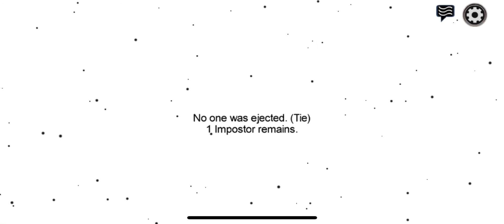AMONG US but INVERTED COLORS